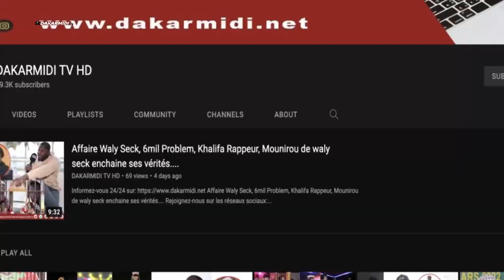Fatou Blondin sur la loi d'amnistie : "Liffi Macky def lolou lou garaw leu.Té bou feké ni dagnko..."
Fatou Blondin sur la loi d'amnistie : "Liffi Macky deff lolou lou garaw leu. Té bou fekké ni dagnko beugueu neup neupeul..."